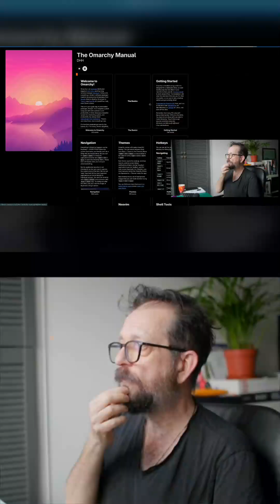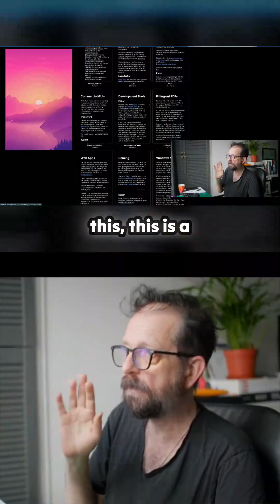STOP staring at static wallpapers! 🤯 See the simple trick to unlock ETA Prime's dynamic, looping...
A highly anticipated desktop feature, often seen in top tech demos, is now within reach for users of certain Linux distributions. A streamlined process is demonstrated, showing how a downloaded script seamlessly integrates looping video files—whether they are standard MP4s or stunning AI-generated animations—as a truly live desktop background. The guide even points to an excellent, well-curated repository containing an abundance of stunning visuals perfect for this dynamic display. This setup transforms the standard workspace into something vibrant and deeply personalized, proving that powerful customization doesn't require complex manual configuration. Remember that using external scripts always warrants caution; proceed at your own discretion.
00:00